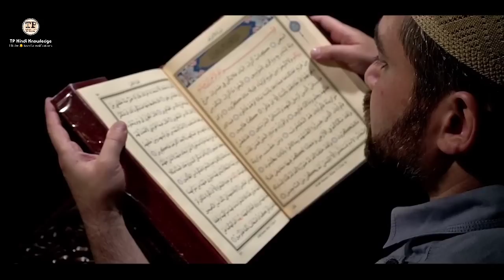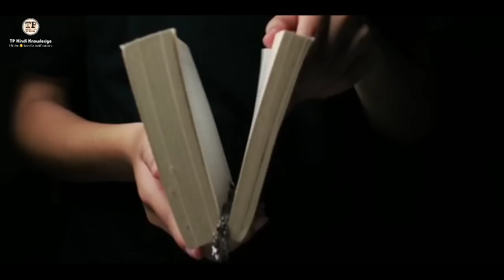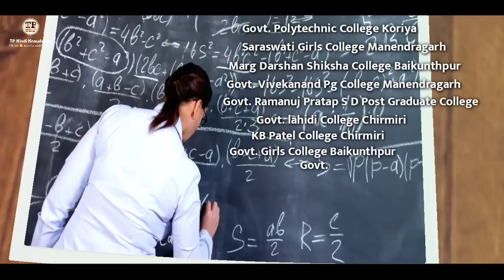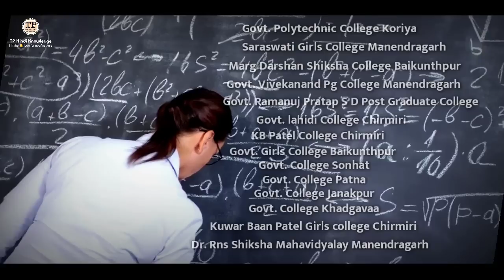KORIYA DISTRICT INFORMATION | KORIYA DISTRICT CHHATTISGARH | BAIKUNTHPUR | SARGUJA | CHIRMIRI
KORIYA DISTRICT INFORMATION | KORIYA DISTRICT CHHATTISGARH  | BAIKUNTHPUR | SARGUJA

𝙌𝙪𝙚𝙧𝙞𝙚𝙨. solved:-

KORIYA DISTRICT CHHATTISGARH
KORIYA DISTRICT INFORMATION
BAIKUNTHPUR CITY
CHIRMIRI CITY
BAIKUNTHPUR ROAD RAILWAY STATION
NEW DISTRICT MANENDRAGARH
KORIYA DISTRICT
SARGUJA
CHIRMIRI
BAIKUNTHPUR
KORIYA DISTRICT TOP PARK
TECHNICAL PRISHA
CHHATTISGARH
CHHATTISGARH DISTRICT INFORMATION
KORIYA ME GHUMNE KI BEST JAGAH
MANENDRAGARH CHIRMIRI BHARATPUR
KORIYA DISTRICT TOP TURIST PLEASE
KORIYA JILA VIDEO
BEST TURIST PLEACE VISIT IN KORIYA
KORIYA JILE KA ITIHAS
MANENDRAGARH CHHATTISGARH
CHIRMIRI CHHATTISGARH
KORIYA CHHATTISGARH
BAIKUNTHPUR AIRPORT
NEW DISTRICT INFORMATION
RAIPUR BILASPUR DURG AMBIKAPUR
KORIYA JILE ME KITNE TAHSIL HAI
KORIYA JILE KI 2022 POPULATION
MANENDRAGARH CHIRMIRI DISTRICT GK
MANENDRAGARH CHIRMIRI NEW VIDEO
KORIYA  ME NAYA KIYA HAI
BHARATPUR KELHARI KHADGAVAA PATNA
CHHATTISGARH DISTRICT FACTS ABOUT

ALL VIDEO CLIP OWNER 👇👇👇❤️🙏

RAHUL VLOGS

End all owner Thanks 🙏

Top Turist Please

(1) KOTADOL
(2) AMRIT DHARA FALLS
(3) GURU GHASIDAS RASHTRIYA UDYAN
(4) MURERGARH
(5) RAMDAHA JALPRAPAT
(6) CHIRMIRI JAGANNATH MANDIR
(7) JHUMKA DAM
(8) KORIYA PLEASE
(9) SITAMANI HARCHAUKA
(10) CHILDREN PARK